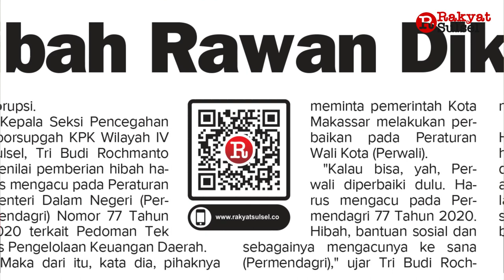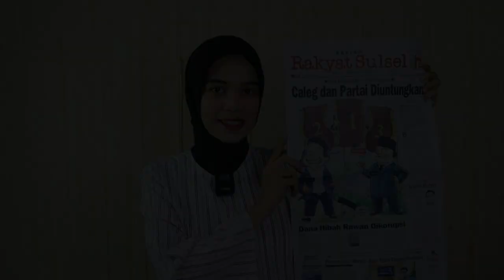Efek Elektorat Nomor Urut Capres, Caleg dan Partai Diuntungkan | Headline News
1. Caleg dan Partai Diuntungkan
2. Dana Hibah Rawan Dikorupsi
3. Pemadaman Bergilir Agar Tidak Terjadi Blackout